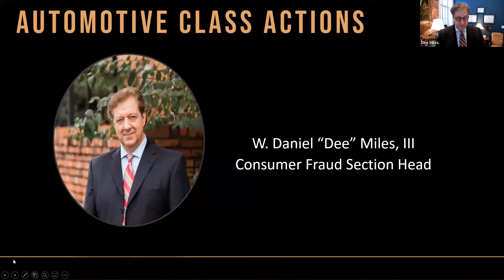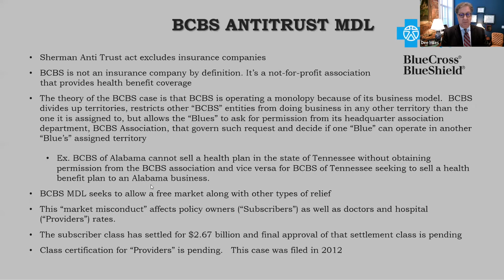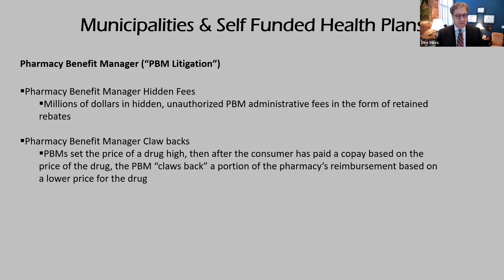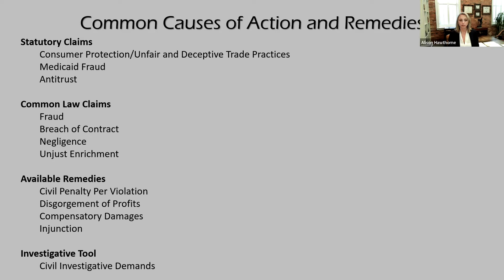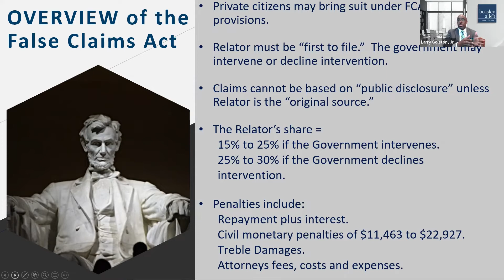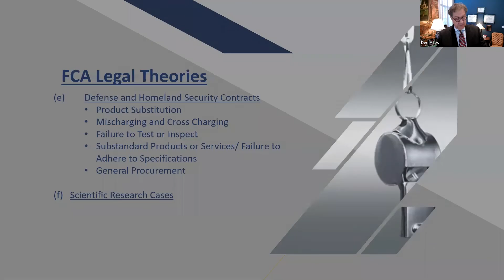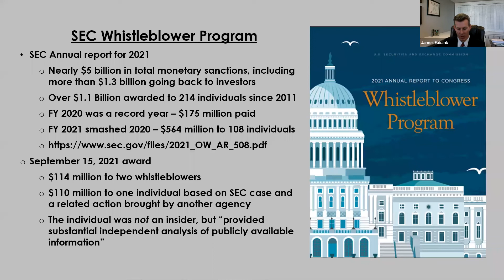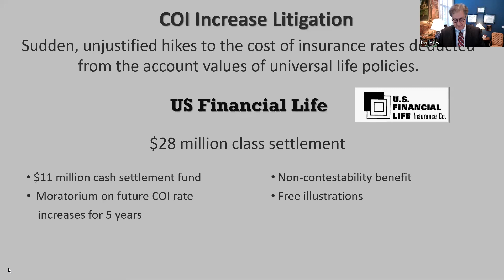Protecting Consumers from Dangerous Products and Fraud Webinar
As companies race to bring innovative goods and services to an increasingly competitive and global marketplace, too often consumers are harmed by defective products and corporate malfeasance. Consumer protection is a cornerstone of our practice, so join us as we explore this broad topic of law and look at some of the cases we are actively litigating for consumers all over the U.S., the tools we use to investigate fraud claims, and legal remedies to successfully resolve cases.

This webinar will feature:
• Dee Miles, Head of Beasley Allen’s Consumer Fraud Section, on serious auto defects and automotive class actions

• Ali Hawthorne on pharmaceutical fraud litigating cases for state attorneys general and municipalities

• James Eubank on business and securities litigation, including SEC whistleblower actions and securities fraud

• Dee Miles on insurance schemes designed to cheat consumers

to see our upcoming webinars and events.